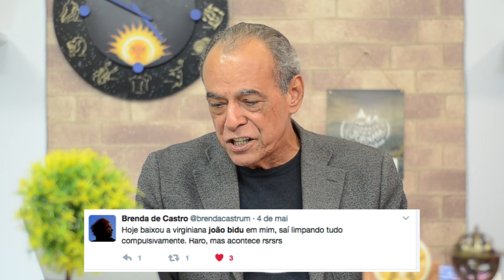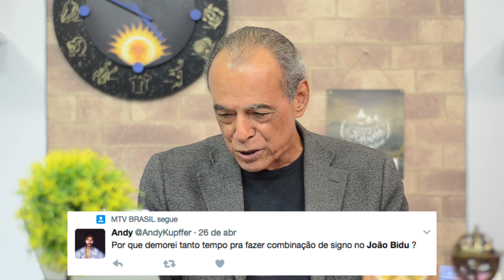CHEGUEI QUEBRANDO TUDO! - Comentando Comentários 3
3º episódio do meu novo quadro, Comentando Comentários.
Tá esperando o que pra enviar o seu?